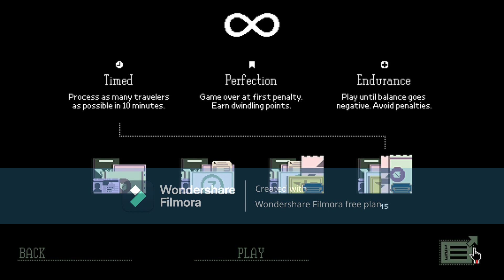paper's please part 4 trying out endless